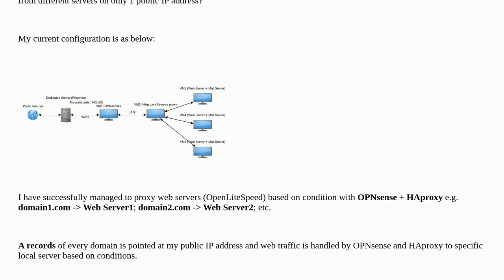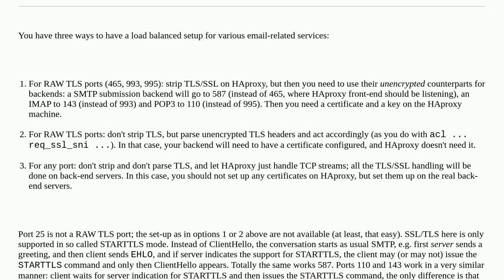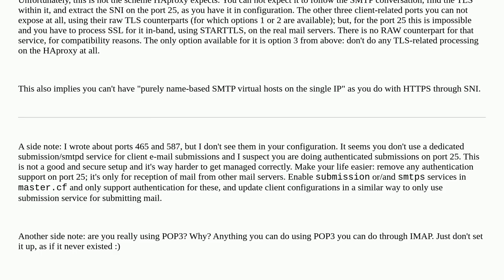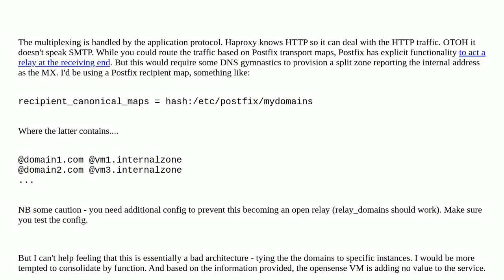Postfix/Dovecot relay or proxy?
A special thanks goes out to the community

  cyberpanel haproxy proxmox ubuntu-22.04 postfix